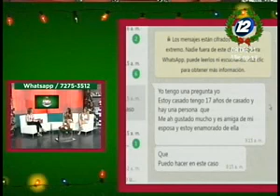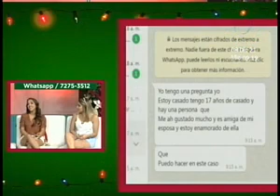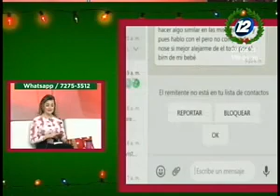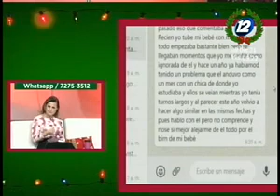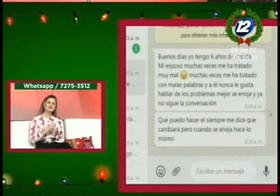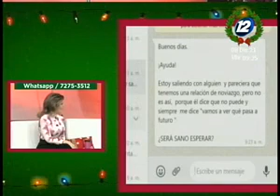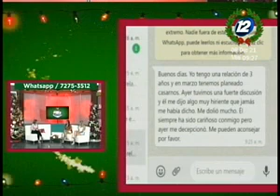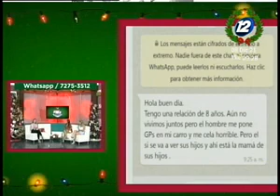Los mitos sobre las relaciones de pareja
En el espacio de entrevista de Hola El Salvador conversamos en compañía de la psicóloga, Isabel Camarena quien nos habla en detalle sobre los mitos que existen en torno a las relaciones de pareja.